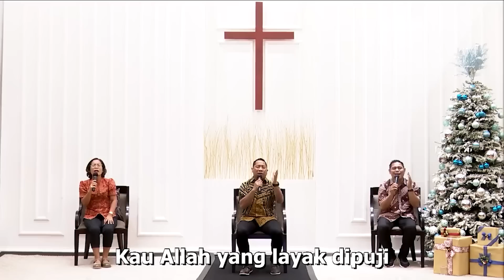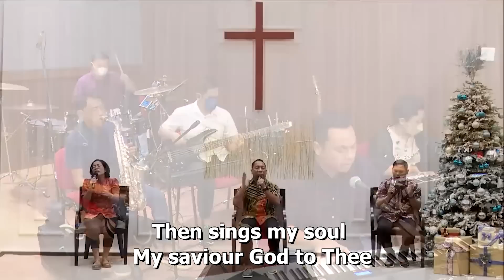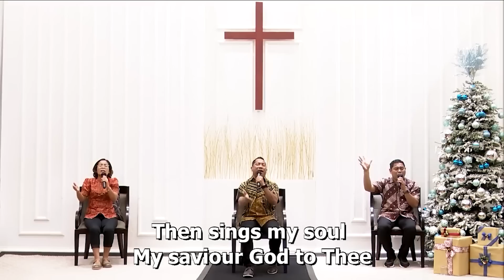Menara Doa Online : Senin 20 Februari 2023 (Rasa Hormat)